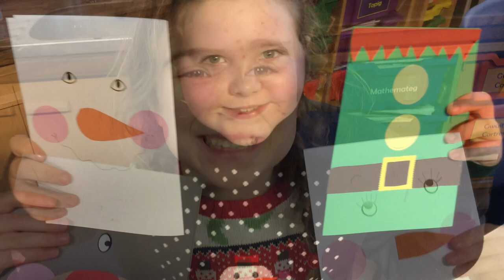Merry Christmas from us all at Maes Owen